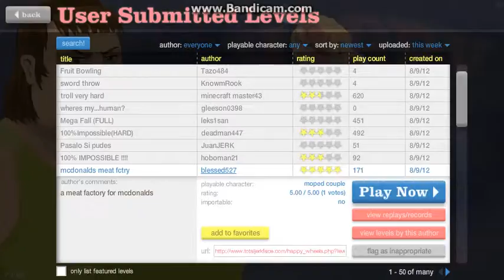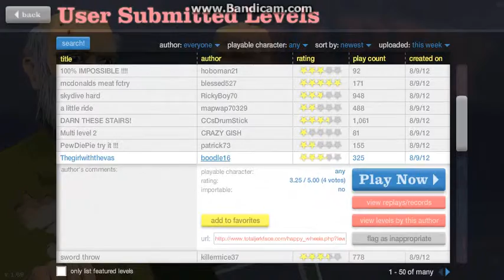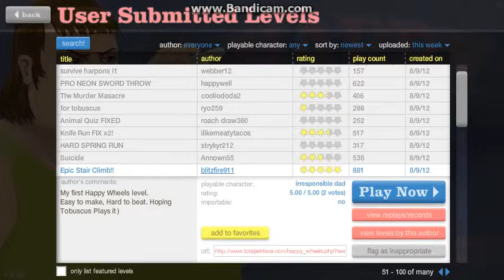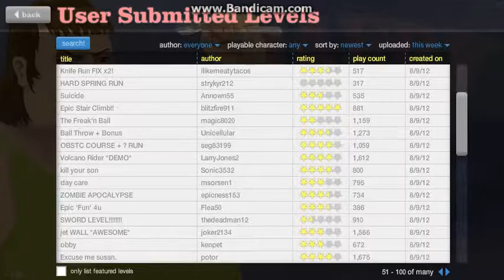happy wheels fail fail and more fail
well i just got home awhile ago and i wanted to relax,what better way to relax then to watch people die in odd fashion anyway in this vid i do just that die die and just die haha,no i wasnt taking this serious at all this is all done on purpose